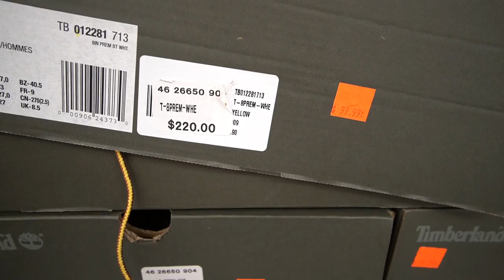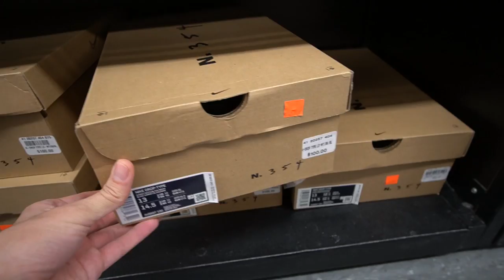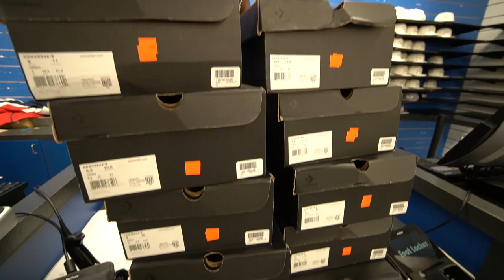BEST SNEAKERS SITTING AT THE FOOT LOCKER OUTLET! SNEAKER SHOPPING VLOG! (2020)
Today we're doing some sneaker shopping for the back to school season at the Outlet! Shopping for cheaps sneakers at the Nike Outlet and Foot Locker outlet looking for the cheapest and best sneakers we can find!

My YouTubes and Social Media!